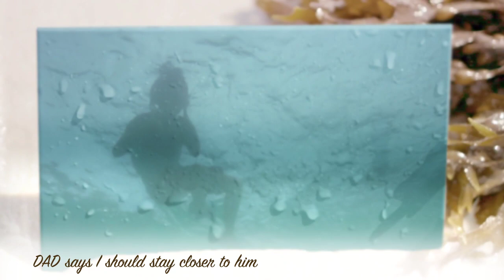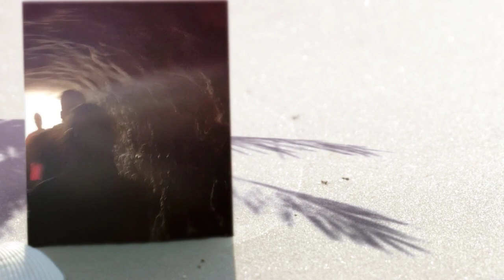Hawaii 2018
End of year trip to Hawaii